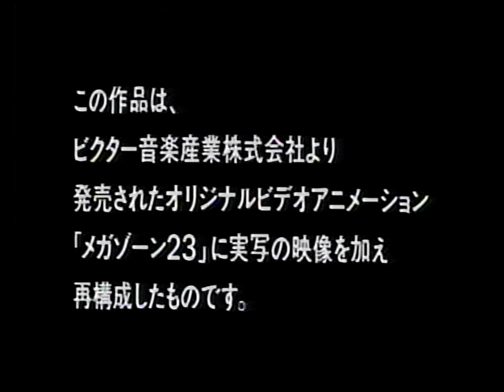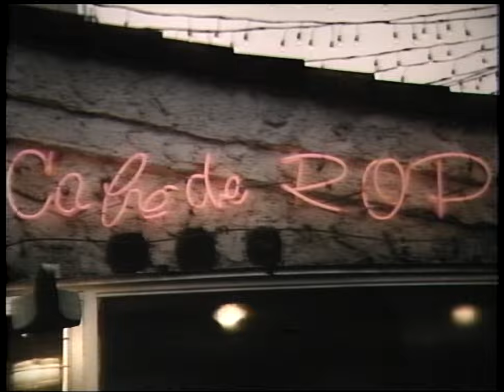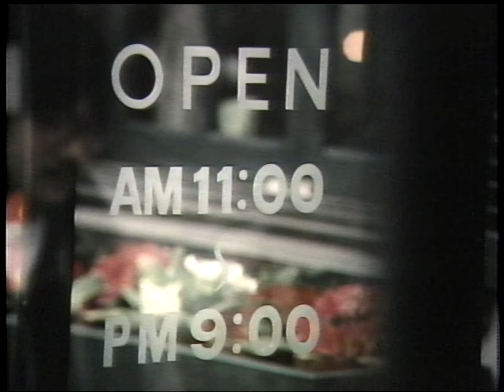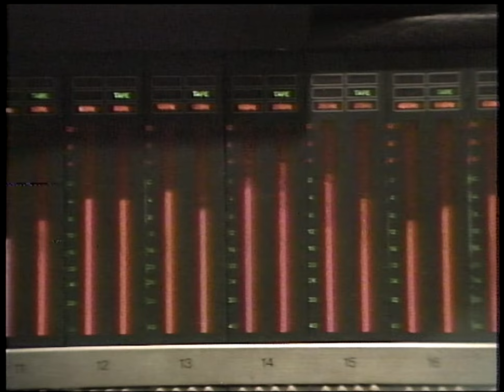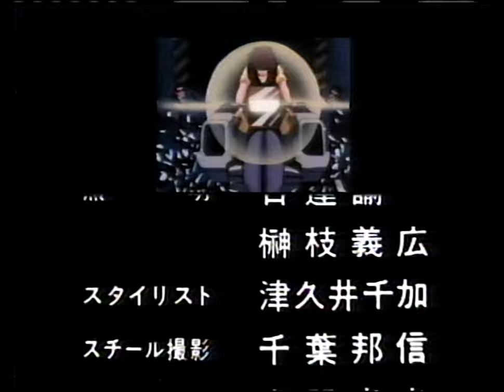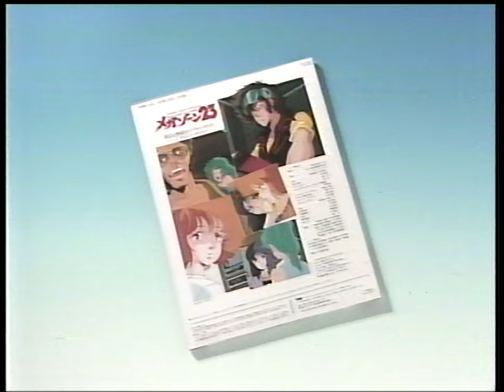MegaZone 23: SPECIAL MEMORY (1985 High Quality 60FPS VHD Promotional Anime Video Disc)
This is "MegaZone 23 Part 1: SPECIAL MEMORY" (S10-1001) which was released as a promotional disc for the Japan-market-only Victor VHD video format. Released in 1985, this disc was given out with certain Victor VHD video player purchases to celebrate one of the most successful anime OVAs of the 1980's, MegaZone 21 (Part 1). Split into 7 parts, each part focuses on one of the songs from the anime. Some sequences feature live footage of singer & voice actress Kumi Miyasato who voiced Eve in the Anime while others consist of edited sequences from the anime itself. All in all, this disc is a diverse  collection of 80's music, from ballads to synth-pop to hard rock, featuring some of the most memorable scenes from the first MegaZone 23 movie!

Some of the City Pop/Future Funk folks out there will probably like the sequence at 17:25!

xxxxxxxxxxxxxxxxxxxxxxxxxxxxxxxxxxxxxxxxxxxx

Chapter List:
00:00 - INTRO
00:30 - PART 1: KUMI to EVE
04:50 - PART 2: HOT MACHINE
08:37 - PART 3: NICE GUY
10:48 - PART 4: KUMI MIYASATO IN HARAJUKU
15:30 - PART 5: SENTIMENTAL ANGEL
18:00 - PART 6: THE NEW METALLIC WAR
21:11 - PART 7: FINAL MEMORY

xxxxxxxxxxxxxxxxxxxxxxxxxxxxxxxxxxxxxxxxxxxx

Please note that due to the grooveless, electronically-tracked nature of the VHD/AHD format (along with the affinity of the discs to mold), it can be difficult to good recordings of these discs. This disc had very bad molding and was improperly cleaned leading to many of the drop-outs. Please excuse the many small audio & visual glitches that appear.

xxxxxxxxxxxxxxxxxxxxxxxxxxxxxxxxxxxxxxxxxxxx

This was played using a Victor HD-V1 VHD player.

xxxxxxxxxxxxxxxxxxxxxxxxxxxxxxxxxxxxxxxxxxxx

If you haven't already, please be sure to check out the SPECIAL MEMORY upload for MegaZone 23 Part 2

xxxxxxxxxxxxxxxxxxxxxxxxxxxxxxxxxxxxxxxxxxxx